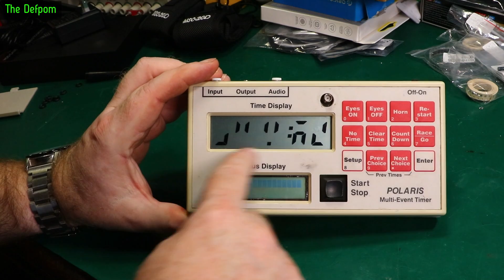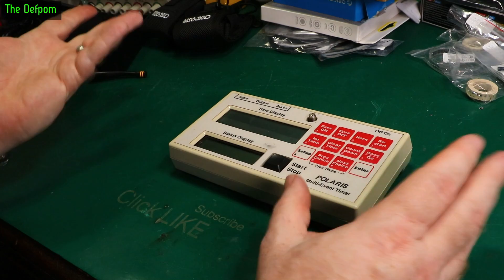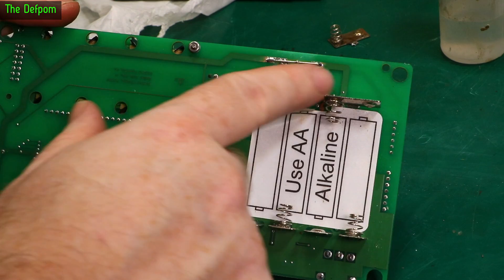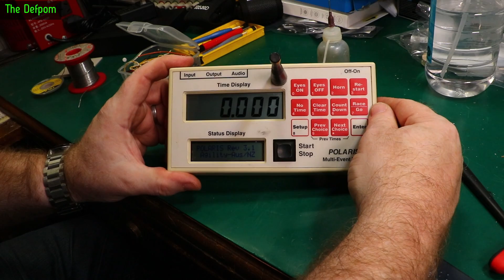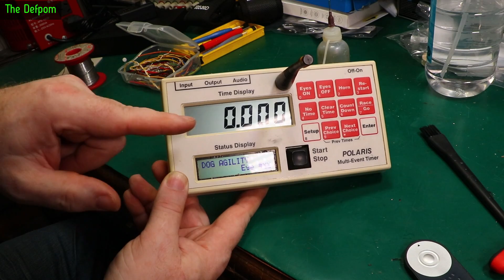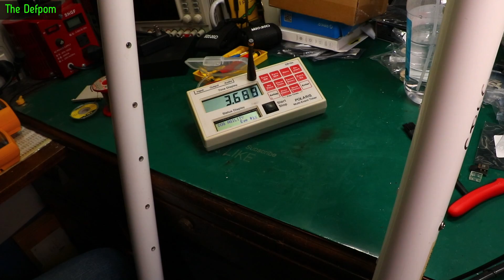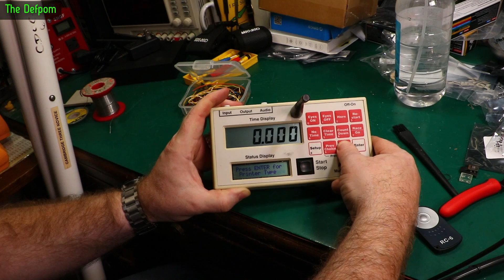🔴 Farmtek Polaris Timer Repair SN_21444 - No.1153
I repair a badly damaged Farmtek Polaris timer unit, which has suffered severe battery leak corrosion.

SN_21444

*I really appreciate the donations and support I get from my Patreon Supporters and YouTube Members, donations really do help me to make content for the channel and buy broken test gear, this hobby gets expensive !:*

My Electronics Tools (video and purchase links)
Boonton
4220.

HP/Agilent/Keysight
3457A.

Marconi
2022D.

Siglent
SDS1104X-E.
SPL-1008.